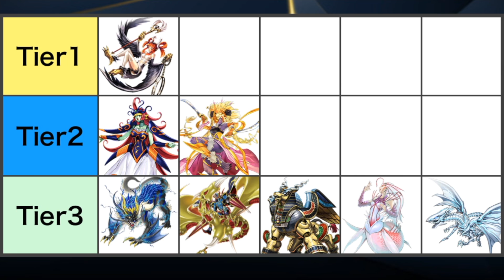【ラジオ動画】新パックで環境に変化が？個人的なTierリストを作ってみた【遊戯王デュエルリンクス】